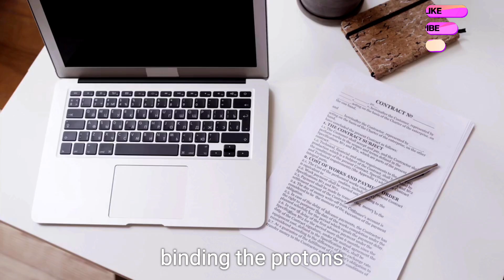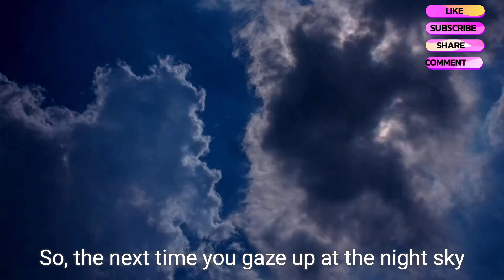optical model in nuclear physics ! mysteriousworld575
optical model in nuclear physics!

optical-model
nuclear-physics

what is an optical model in nuclear physics!

optical model, in physics, description of atomic nuclei as similar to cloudy crystal balls in that, when struck by a beam of particles, they partially absorb the beam, partially scatter it, and partially transmit it in a way analogous to the behaviour of light.

about mysteriousworld575:-
dive into our educational adventure and ignite your curiosity!

give your feedback in the comments section!